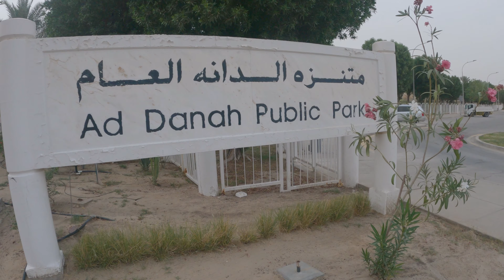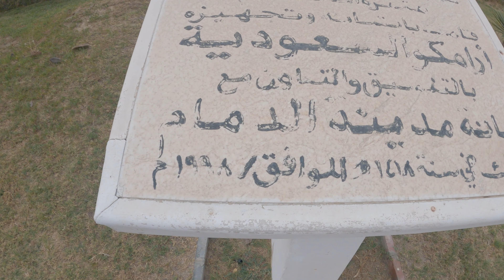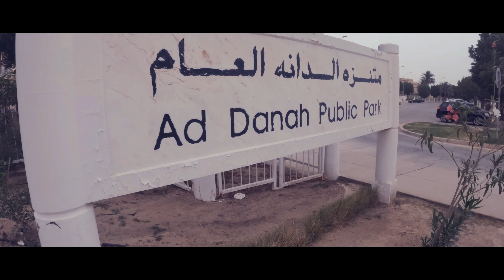Danah Park Taman Asri sunyi sepi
Taman Publik Ad Danah yang rindang dan banyak burungnya

AD DANAH PARK
Kali ini kami mengexplore sekitar Taman umum di desa Ad Danah. Tamannya indah asri dan sejuk walau agak sepi. Suasana diramaikan oleh suara burung karena taman ini banyak burungnya.
membuat kita jadi makin betah disini. Semoga anda bisa kesini ya kapan kapan.

Lokasi :
AD DANAH PUBLIC PARK

Ad Danah
SAUDI ARABIA

Note : Agar lebih asyik nontonnya pakailah headset/earphone.

Selamat datang di Anfal Tube dan terimaksih sudah menonton.

===  SEMOGA ANDA SUKSES SELALU  ===

Salam " ANFAL TUBE "